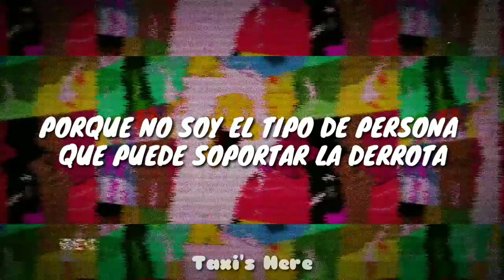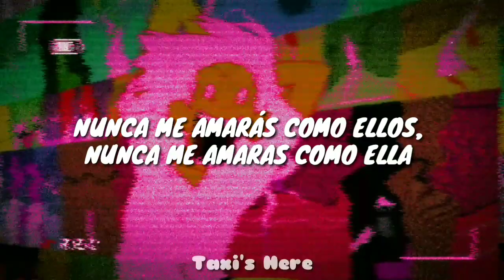Rex Orange County - Laser Lights (Sub Español)